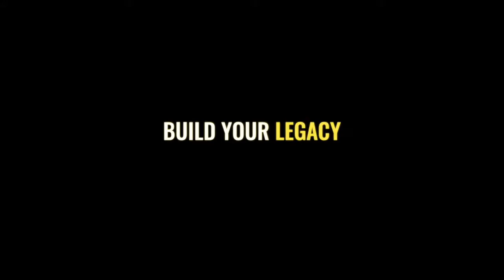oprah winfrey leaves wisdom in agnes scott college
agnes scott college